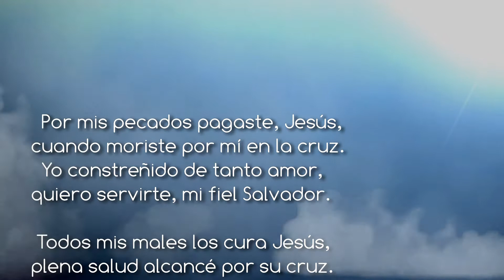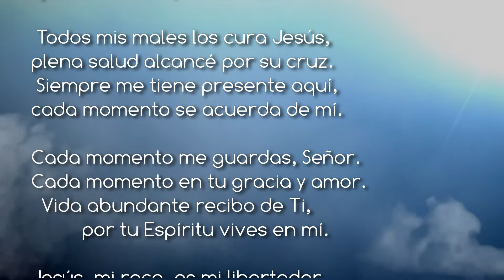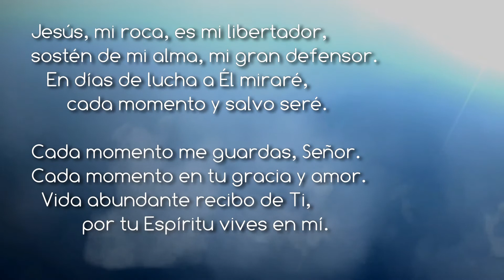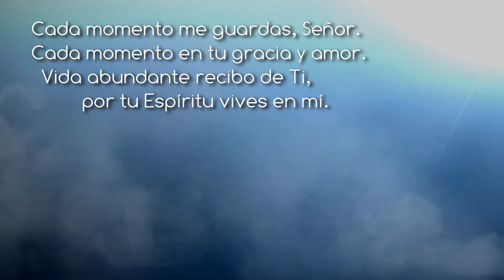Cada momento / Por mis pecados pagaste Jesús (Wittle&Moody)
Los bautistas y su música-14